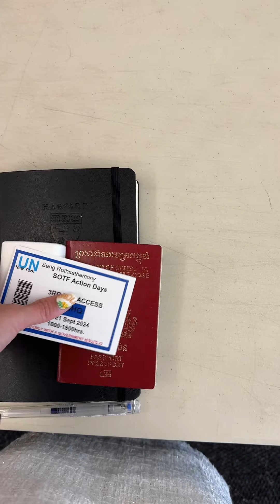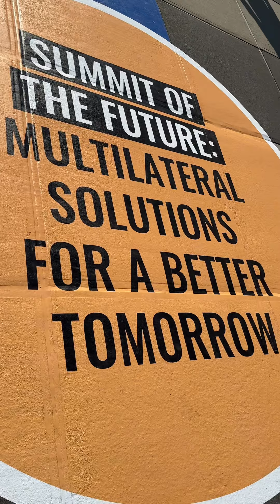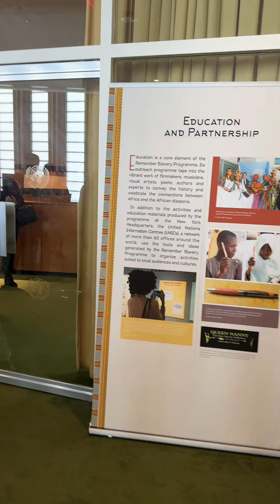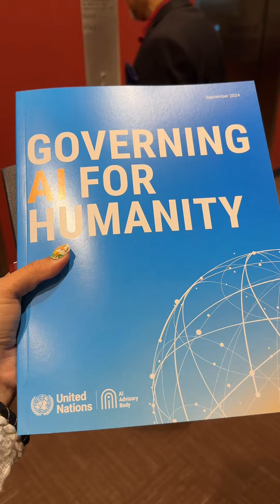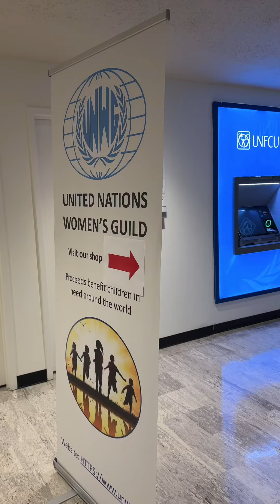សម្រេចបំណង2ឆ្នាំមុន នៅអង្គការសហប្រជាជាតិ | MonyMony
សម្រេចបំណង2ឆ្នាំមុន នៅអង្គការសហប្រជាជាតិ 🇰🇭✈️🇺🇳